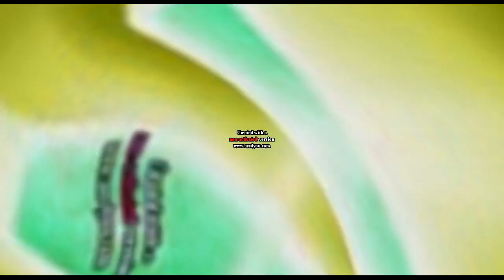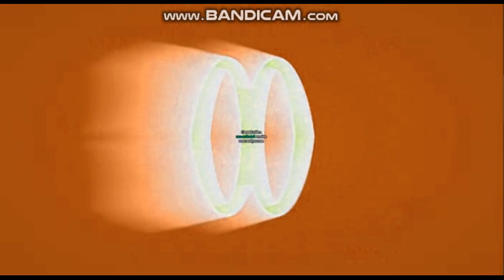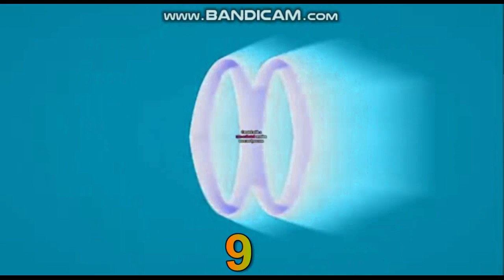McDonald´s logo 2014 avs effects effects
1- Q Major 3
2- vocoded with intel inside celeron
3- GOO GOO GAA GAA
4-I KILLED
5- i broke
6-super hyper crazy tv simulation
7-count major